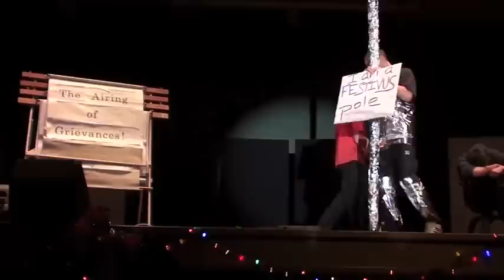OB Players Xmas Assembly 2011 (PART 1) - "Cosmic Charlies Dream"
OB Players production of 'Cosmic Charlies Dream' for the 2011 Winter Assembly at Oak Bay High School. Introducing a solid candidate for Best Actor (Charlie Gudgeon) and Best Actor in a Supporting Role (Kaz Kobayashi).